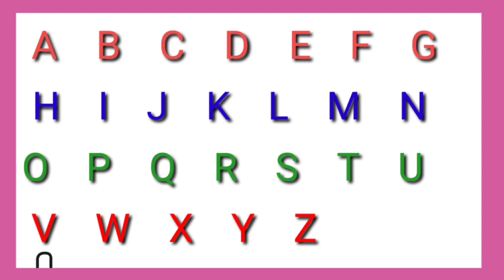ABCD एबीसीडी | abcd rhymes | abcdef | abcd cartoon | abcdefg |abcd song a b c d e f | a b c alphabet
abcdef
abcd cartoon
abcdefg
abcd song
a b c d e f g h
abc
Capital ABCD video
abcd video
abcd alphabet
abcd shabd
Learn abcd
abcd alphabet
abcd video
Big abcd
abcd 2
एबीसीडी एबीसीडी
एबीसीडीईएफजी  |